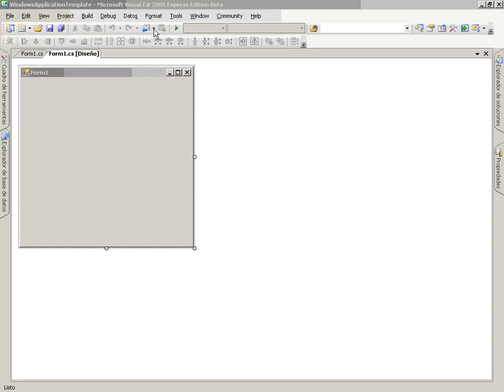CS Mod3 Lec4 Vid2